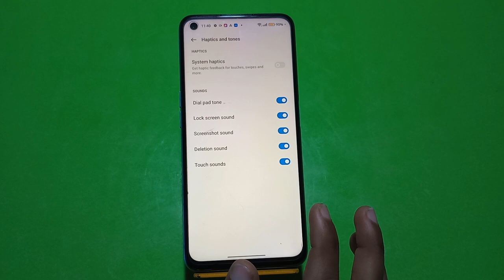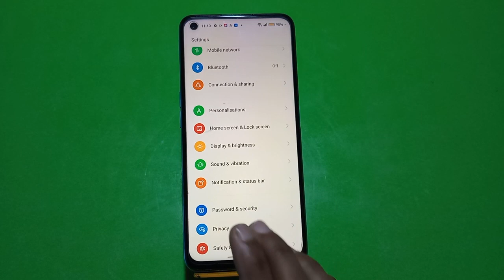Dial Pad Sound Enable In Oppo Reno 9, Dial Pad Sound Off In Oppo Reno 9, How To Enable Dial Pad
Dial Pad Sound Enable In Oppo Reno 9, Dial Pad Sound Off In Oppo Reno 9, How To Enable Dial Pad Sound In Oppo Reno 9, Dailpad Sound Setting In Oppo Reno 9

Dailpad_Sound_Oppo Reno 9